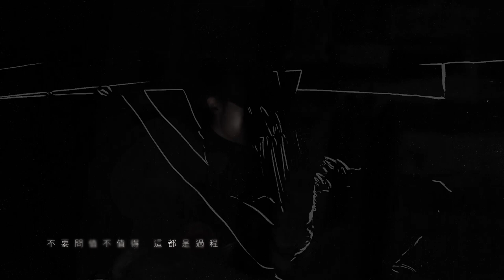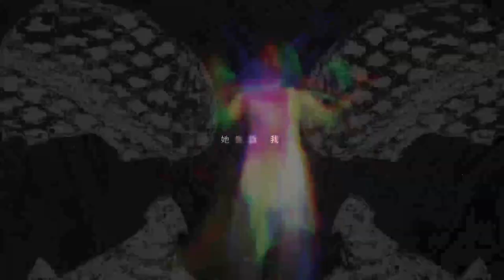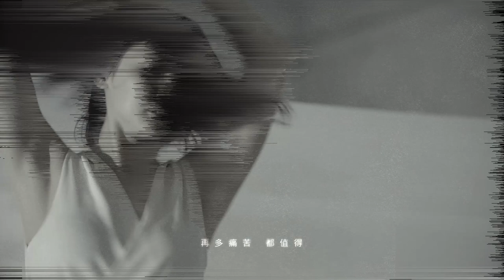謝震廷 Eli Hsieh【愛麗絲 1993】（Official Music Video）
深吸一口氣，愛麗絲跳進了兔子洞
這是一場冒險的開始
沒有夥伴，她必須一個人走到最後

在充滿眼淚與恐懼的房間裡
她卻聽到他說著：

「我們的靈魂是永遠並存的，我愛妳。」

《 愛麗絲 1993 》   作詞：謝震廷   作曲：謝震廷

故事有些莫名其妙開始了
黑白的顏色 配樂是哭聲
一個女人汗淚交雜的笑了
她躺在手術檯上 手裡抱著嬰兒

但是外頭 並沒有這故事該負責的人 在等著
她自己咬緊牙關 撐了好幾年 才改寫她的人生

她告訴我 不要哭了
人生本來就苦澀 沒有對錯之分
選擇 你的選擇 不要問值不值得 這都是過程
你 要更快樂 看看你比很多人 都幸運了
記得此刻 你還緊握著那 善良和天真

故事來到千禧年後的家門
她用夕陽的口吻 道起眼裡的黃昏
那個女人血淚交雜的笑了
她躺在瓷磚地上 手裡抱著疑問

但是外頭 卻只有這故事裡 那恐懼的人 在哭著
他只能看著燈火滅了 並帶著那幾年的恨 離開這

但 她告訴我 不要哭了
選擇 你的選擇 不要問值不值得 這就是過程

要是外頭 真能像故事書裡 那美麗的人 勇敢著
那我們是不是就能夠一起 像最初那樣 回家呢

我告訴我 大聲哭了
能夠一起走到這 早無對錯之分
選擇 我的選擇 再多痛苦都值得 這就是家人
妳 會更快樂 看看還有許多人 都祝福著
記得此刻 我們緊握著那 善良和天真

演唱：謝震廷 Eli Hsieh
作詞：謝震廷 Eli Hsieh
作曲：謝震廷 Eli Hsieh
製作人 Producer：謝震廷 Eli Hsieh、陳君豪 Howe Chen @成績好Studio
製作助理 Producer Assistant：吳宜潔 Chloe Wu、張瑀 Yu Chang
音樂統籌 Music Production Supervisor：蔡政勳 Andy Tsai
編曲 Music Arranger：柯遵毓 Jack Ko、謝震廷 Eli Hsieh
編曲協力 Music Arranger Coordinator：周已敦 Itun Chou
配唱製作人 Vocal Producer：陳君豪 Howe Chen @成績好Studio、謝震廷 Eli Hsieh
和聲編寫  Background Vocals Arranger：謝震廷 Eli Hsieh
和聲 Background Vocals：謝震廷 Eli Hsieh
古典吉他 Classical Guitar：謝震廷 Eli Hsieh
電吉他 Electric Guitar：柯遵毓 Jack Ko
電貝斯 Electric Bass：柯遵毓 Jack Ko
爵士鼓 Drums：黃亮傑 Jay Huang
鼓技師 Drums technician：莊開旭 Cash
弦樂編寫 Strings Arranger：田雅欣 YaHsin Tien 、柯遵毓 Jack Ko
第一小提琴 Frist Violin：蔡曜宇 Shuon Tsai、陳泱瑾 Nick Chen、駱思云 SsuYun Lo
第二小提琴 Second Violin：盧思蒨 SzuChien Lu、朱奕寧 Yi-Ning Ju、黃雨柔 Nala Huang
中提琴 Viola：甘威鵬 Weapon Gan、牟啟東 Wayne Mau
大提琴 Cello：劉涵 Hang Liu（隱分子）
弦樂錄音師 Recording Engineer：楊敏奇 Micky Yang
弦樂錄音助理 Assistant Engineer：徐振程 Jason Hsu
弦樂錄音室 Recording Studio：玉成戲院錄音室 / YuChen Cinema Studio、曜爆甘音樂工作室 Just Busy Music Studio
電鋼琴 Electric Piano：柯遵毓 Jack Ko
錄音師 Recording Engineers：邱建鈞 J.J.Ciou (Acoustic Guitar)、周已敦 Itun Chou (Guitar, Background Vocals)、葉育軒 Yu Hsuan Yeh (Vocal, Background Vocals)、錢煒安 Zen Chien (Drums)
錄音室 Recording Studios：BB Road Studio、玉成戲院錄音室 / YuChen Cinema Studio、112F Studio、玩痛錄音室 / PlayToneLab、Purring Sound Studio
混音師 Mixing Engineer：黃文萱 Ziya Huang @Wooji Studio
混音錄音室：Purring Sound Studio
母帶後期處理製作人 Mastering Producer：蔡政勳 Andy Tsai、謝震廷 Eli Hsieh、陳君豪 Howe Chen @成績好Studio
母帶後期處理工程師 Mastering Engineer：Randy Merrill
母帶後期處理錄音室 Mastering Studio：Sterling Sound

導演 Director：陳青琳 KIM CHEN
執行導演 Executive Director：查理 Charlie
特效 Special Effects：燒肉放題 Chiger
副導 Assistant Director：林姿均 Light
製片 Producer：梅致祺 Well Mei
製片助理 Production Assistant：顏若安 Ruo An
場務 Best Boy Grip：林知融 Jhih Rong、郭宗哲 Zong Jhe
攝影師 Director of Photography：李宗遠 Zong Yuan
攝助 Assistant Camera：仰角攝影器材Shadow Magic Film Team
燈光師 Gaffer：簡維廷 Wei Ting
燈助 Best Boy：黃信淵 Sinyuan、何政達 Jhengda
美術 Production Designer：張淯茜 Chian
美術助理 Set Decorator：張育心 Yu Sin
剪接 Editor：周雨青 poppy Chou

女主角 Main Actress：李雅煌 Pony
女主角妝髮 Main Actress Make up & hair：阿鳳 Fong

攝影器材 Photographic equipment：仰角 Shadow Magic Film
燈光器材 Lighting equipment：貞寶 ZBTS Film

特別演出 Special Appearance：張素芬 Sufen Zhang

企劃統籌 Marketing Planning Supervisor：吳思樺（小襪） Socks Wu
宣傳統籌 Media & Promotion Supervisor：徐慧蘋 Heidi Hsu
藝人經紀執行Artist Management Executive：蕭婉柔 Wan-Jou Hsiao
藝人造型 Artist Stylist：王慧中 Stacey Wang、花輪 Quanties
藝人化妝 Artist Make up：楊令述 Shuh Yang、陳婉容 Wini